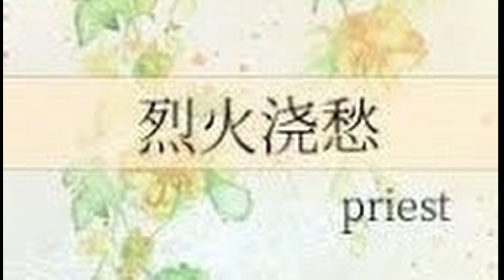有声小说《烈火浇愁》重修版 (耽美) by Priest 楔子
赤渊，生灵止步，擅入者挫骨扬灰

作者: Priest.